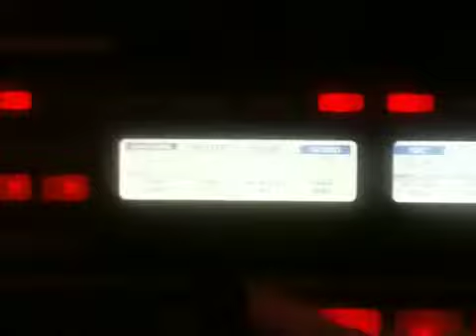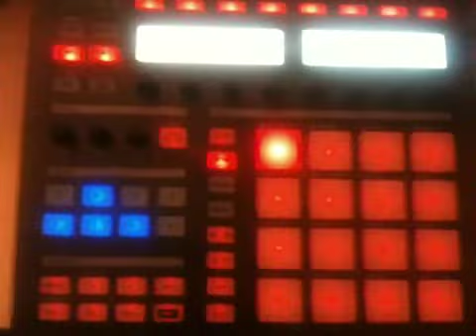Showing the functions of maschine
It works as a control surface for Maschine software as well as Ableton live!